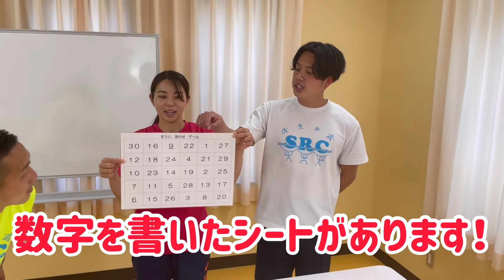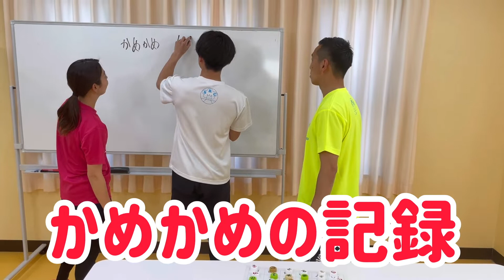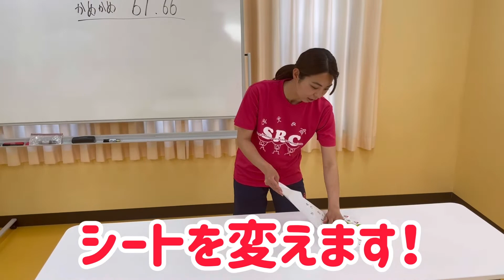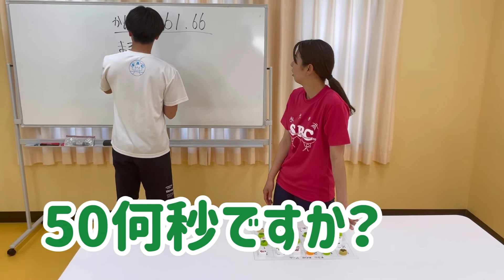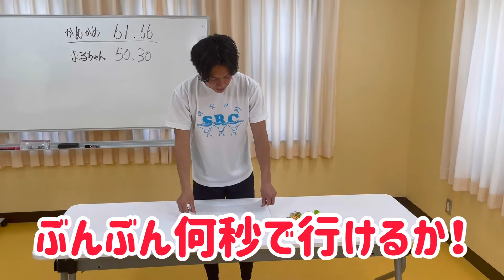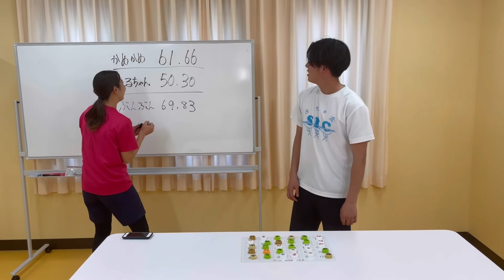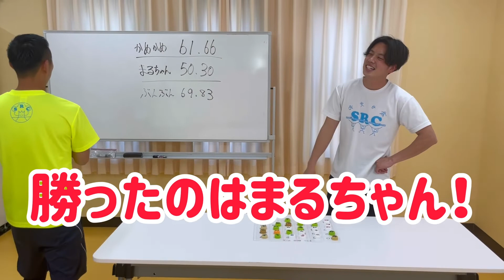【お家遊び🏠】キャップで遊ぼう♪頭を使って家族でチャレンジ💪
NHK「おかあさんといっしょ」第10代体操のひろみちお兄さんが代表を務める体操教室のスタッフが作るチャンネルです。

普段は園で指導をしていますが、こちらではご家族でもお友だち同士でも簡単に出来る「運動あそび」をご紹介しています。
ぜひ、皆さんで楽しみながら体を動かしてください。

弊社は園の正課体育指導・課外体操教室、運動あそび指導から子育て講演会、親子体操教室など、全国を舞台に活躍をしています。

有限会社エスアールシーカンパニー・らくがきっ子体操クラブ
👆ぜひ、こちらまでご連絡ください。
幼稚園・保育園・こども園の教職員向け指導者実技研修会も募集中！

スタッフのひとりごと（アメーバーブログ）